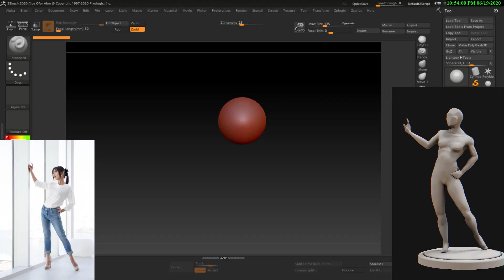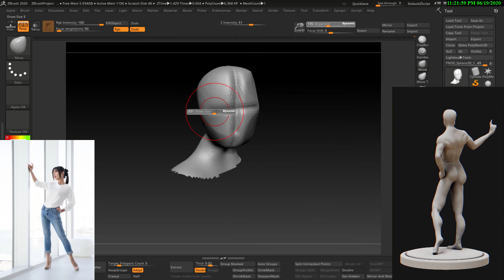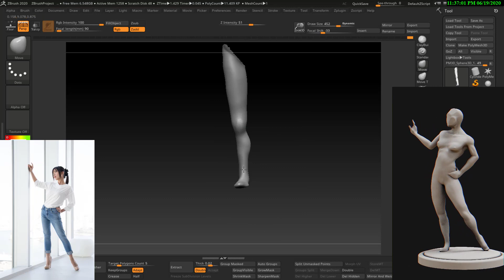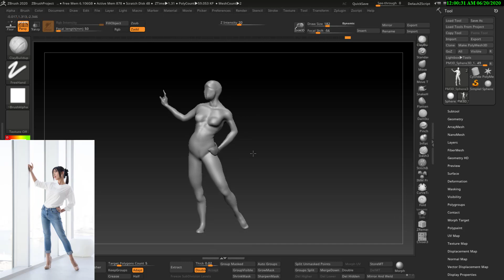Female dynamic pose study